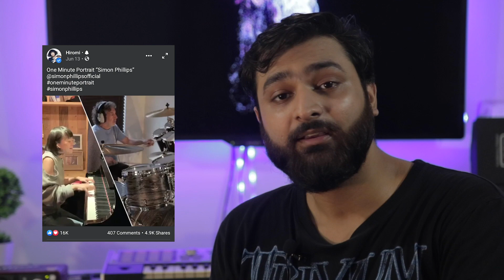HIROMI || SIMON PHILLIPS || Waleed Forebass || One Minute Portrait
The Dynamic Duo, Hiromi and Simon Phillips just amazed me by this short one minute video. They even named it as " One Minute Portrait "
Honestly what a ride this was.
I thank Luke William for the recommendation on this video. I enjoyed playing over it so much that i wish i were playing live with them.
I love how the PIANO and the DRUMS sound in this. I hope the BASS did some justice to this unbelievable one minute piece.
I saw a room for a solo in the middle section and i loved the way it gelled in with what the two maestros were playing.

The AMAZING Video Editing was done by none other than 'RAMEEN STUDIOS' .

I would like you guys to further MENTION WALEED FOREBASS IN MORE VIDEOS of your liking so i may add the 'Forebass' touch to it. CLICK on these links to visit;